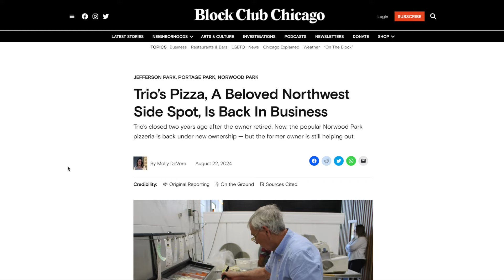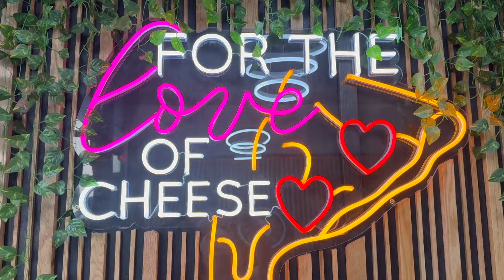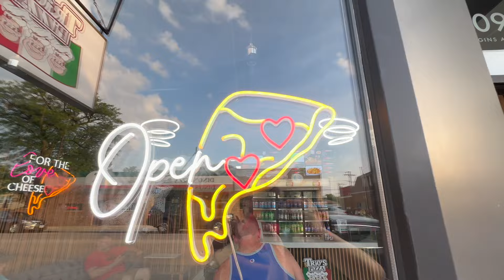🇮🇹🇺🇸 This beloved Chicago Pizzeria is back! 🍕 Trio's Pizza | Chicago Food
Chicago is a pizza city, whether you’re team deep dish, thin crust, or tavern style. And we have great news for local pizza lovers: a beloved Northwest spot is back! We caught up with Aleks Damnjanovic and his wife, Tuyen, who revived Trio's Pizza, a community favorite in the Norwood Park neighborhood. With the help of Aleks' godfather, Frank Scianna, who ran Trio's for over 30 years, they’re mastering the secret behind its legendary pizza. Fans couldn't be more excited to see this local gem return!

Music: The Messenger - Silent Partner    • The Messenger – Silent Partner (No Co...

Dj Quads - Blushes" is under a Free To Use YouTube license
  / aka-dj-quads